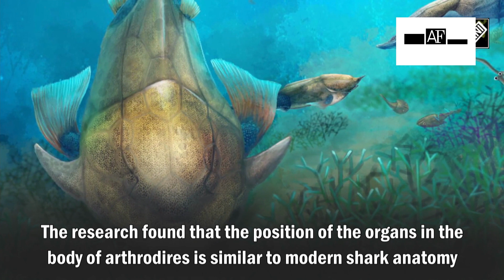Researchers discover 380 mn years old heart, shedding light on evolution of bodies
Researchers have discovered a 380 million years old heart, the oldest ever found, alongside a separate fossilised stomach, intestine and liver in an ancient jawed fish, shedding new light on the evolution of our own bodies. The new research, published today in Science, found that the position of the organs in the body of arthrodires -- an extinct class of armoured fishes that flourished through the Devonian period from 419.2 million years ago to 358.9 million years ago -- is similar to modern shark anatomy, offering vital new evolutionary clues.